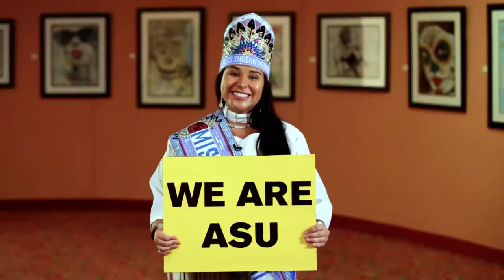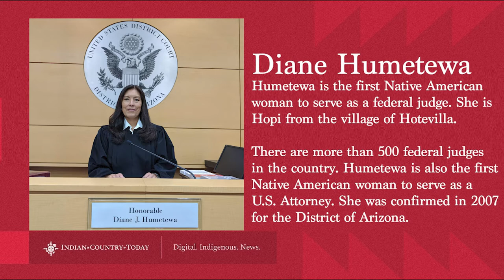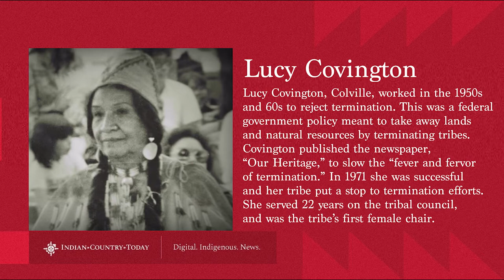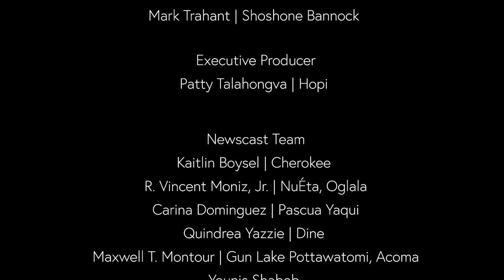The Bush Fellowship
On today's show, Bush Fellowship Indigenous fellows speak with us about tribal sovereignty, health and education.